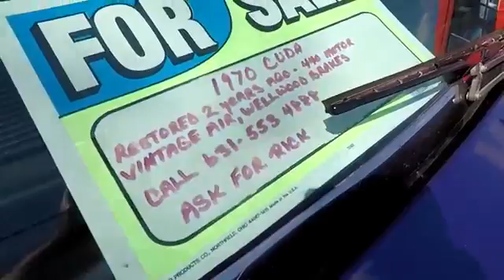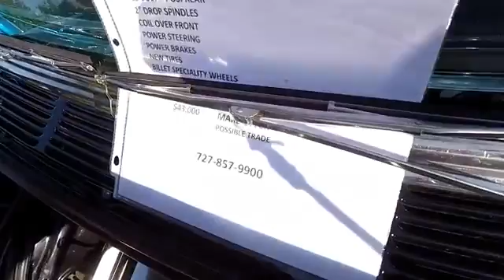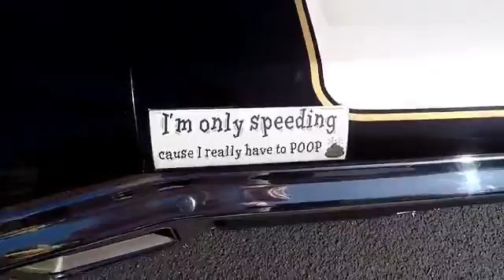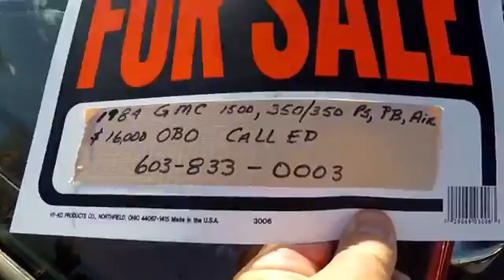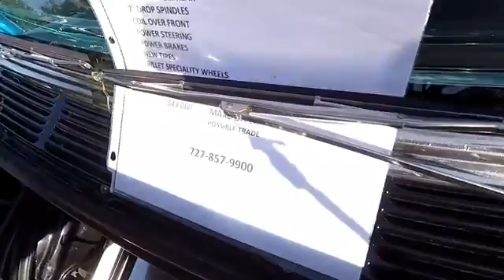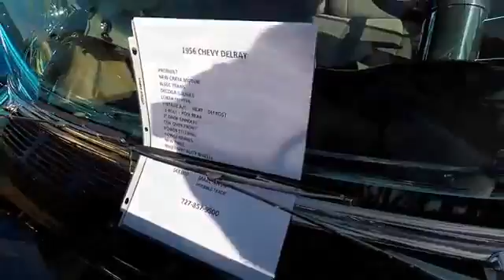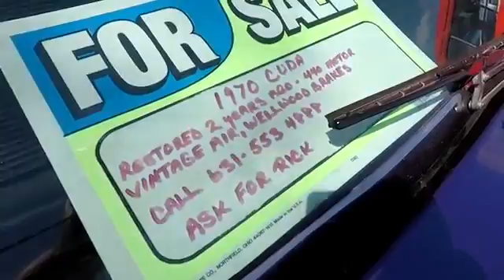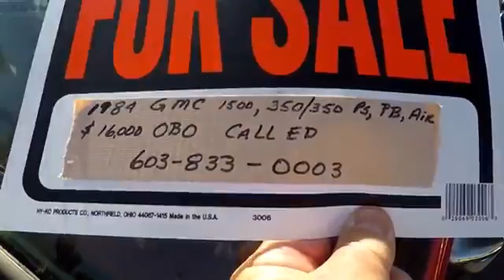Rural King 3 27 2018